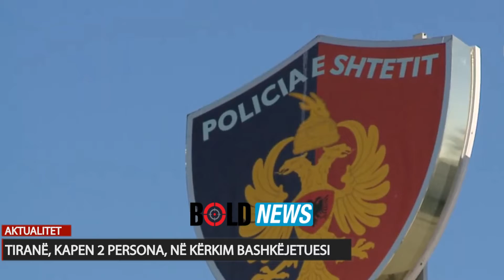Tentuan të djegin me benzinë 16 vjeçaren/ E rrahin para pallatit